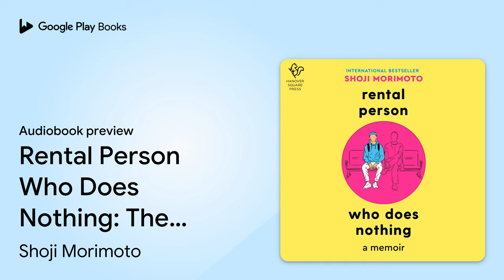Rental Person Who Does Nothing: The True… by Shoji Morimoto · Audiobook preview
Rental Person Who Does Nothing: The True Adventures of Japan""s Do-Nothing Rental Person
Authored by Shoji Morimoto
Narrated by Kevin Shen

0:00 Intro
0:03 Rental Person Who Does Nothing: The True Adventures of Japan""s Do-Nothing Rental Person
0:19 foreword
3:01 1. doing nothing
18:01 Outro

BOOK DESCRIPTION

***Now an International Bestseller!***

"Distinctively Japanese musings on meaning and connection."—Observer

I'm starting a service... available for any situation in which all you want is a person to be there. Maybe there's a restaurant you want to go to, but you feel awkward going on your own.

Maybe a game you want to play, but you're one person short.

Or perhaps you'd like someone to keep a space in the park for your cherry blossom viewing party...

Shoji Morimoto was constantly being told by his boss, "It makes no difference whether you’re here or not," and that his presence contributed nothing to the company. Morimoto began to wonder whether a person who "does nothing" could still have actual value and a place in the world. Perhaps he could turn "doing nothing" into a service? With one tweet, Rental Person was born.

Rental Person provides a fascinating service to the lonely and socially anxious. This book details thousands of his true-life adventures:  Accompanying a divorcee to her favorite restaurant  Waving goodbye to a client from the train platform  Sitting in the courtroom during a client’s trial  Supporting a client during a difficult surgery  Rental Person is dependable, nonjudgmental and committed to remaining a stranger, and the curious encounters he shares are revelatory about both Japanese society and human psychology.

In Rental Person Who Does Nothing, Morimoto chronicles his extraordinary experiences in his unique line of work and reflects on how we consider relationships, jobs and family in our search for meaningful connection and purpose in life.

Shoji Morimoto was born in 1984. He began working as a rental person who does nothing in 2018 and has since been hired by more than 4,000 people. He has been profiled by many media outlets worldwide and has also inspired a TV series. Morimoto lives in Japan with his wife and son.

AUDIOBOOK DETAILS

Language: English
Publisher: Harlequin Audio
Published on: January 9, 2024
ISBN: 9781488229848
Duration: 3 hr, 35 min
Genres: Biography & Autobiography / Cultural, Ethnic & Regional / Asian & Asian American, Biography & Autobiography / Personal Memoirs, Business & Economics / Workplace Culture